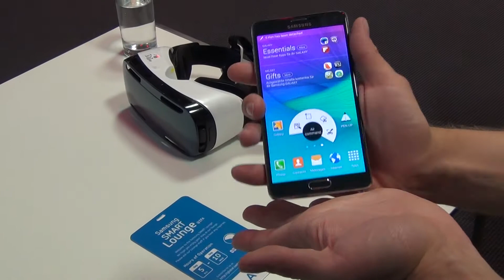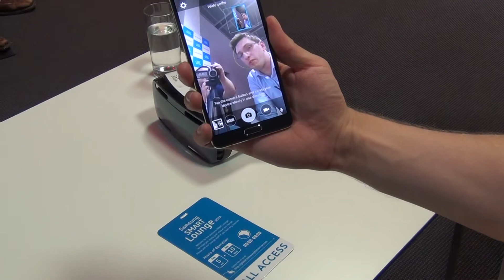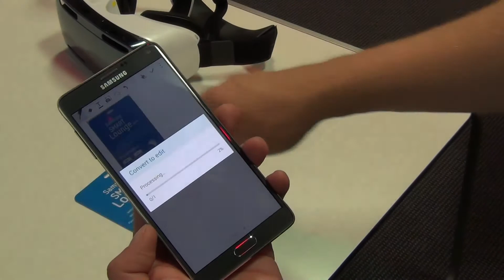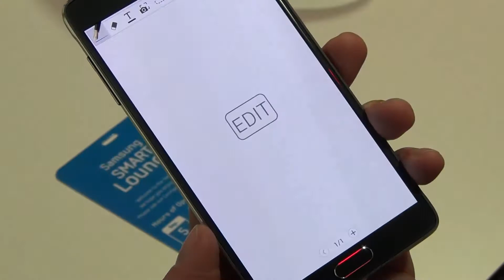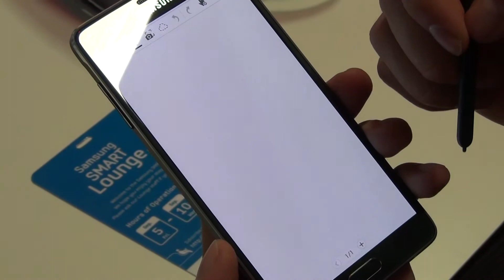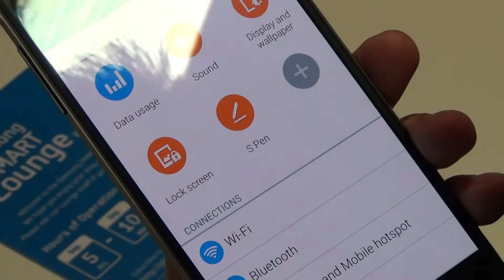Samsung Galaxy Note 4 - Hands-On